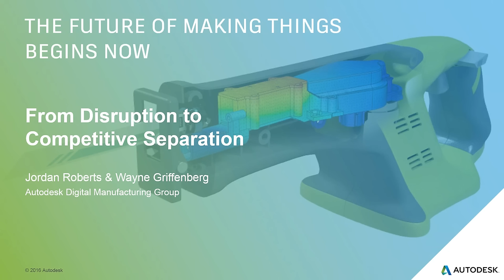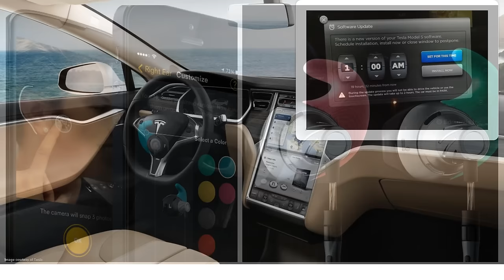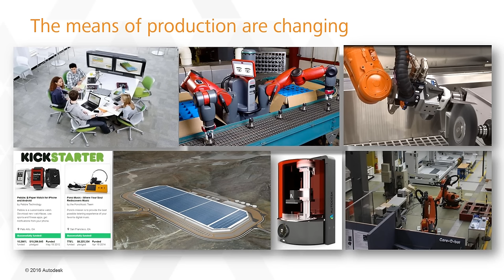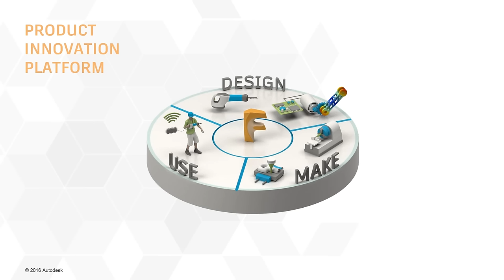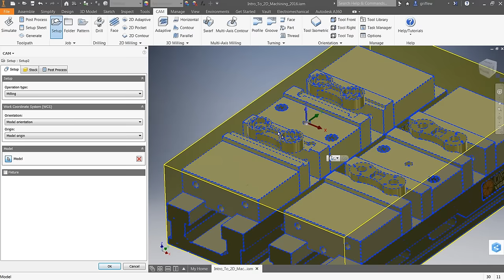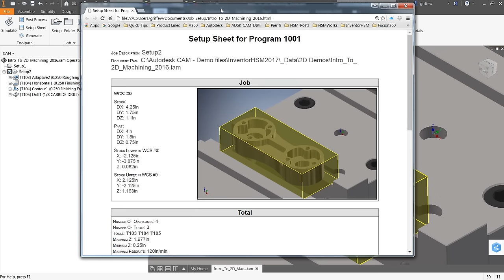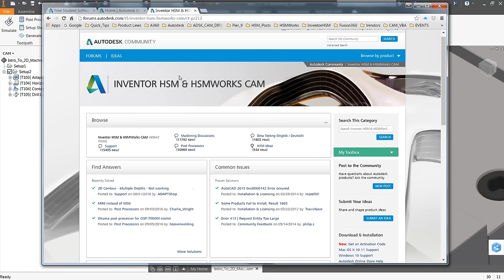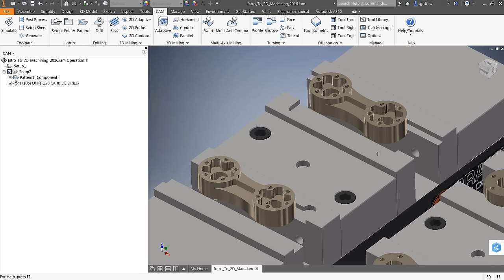Weekly HSM Technical Webinar - Autodesk Future of Making Things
During this HSM Hangout, we discuss the Future of Making Things. This webinar was from 9/9/2016.